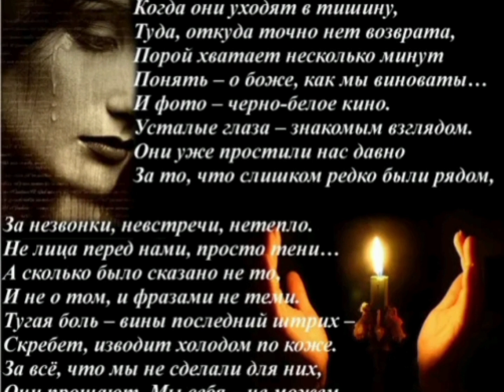Она ушла 11.10.20 .... 🕯